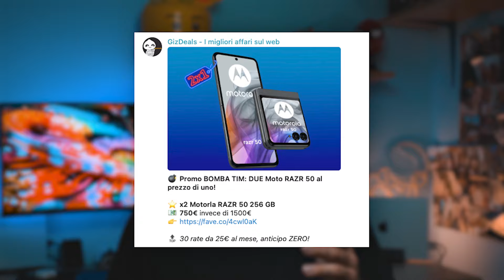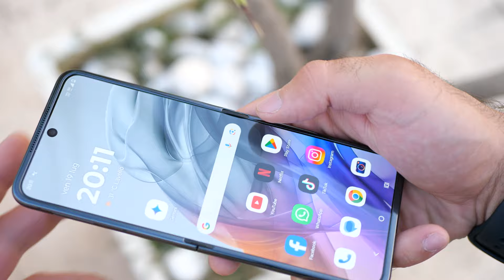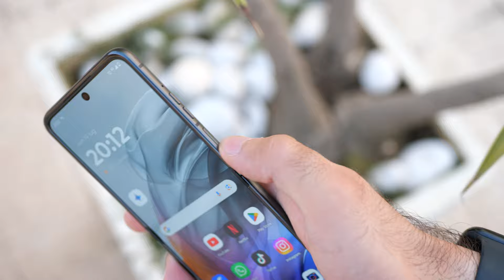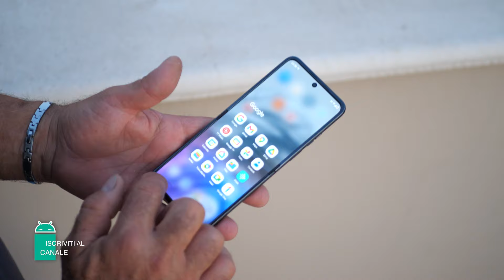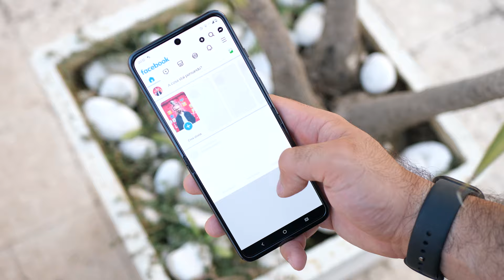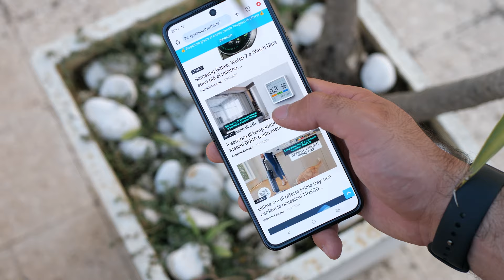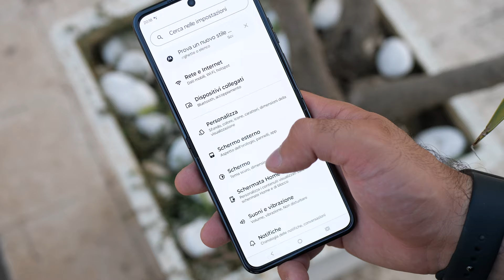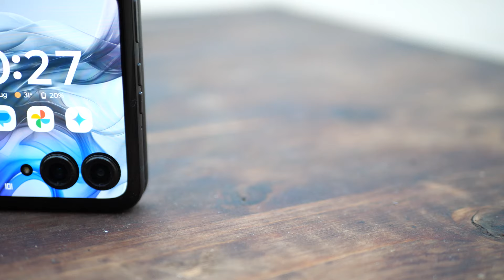Recensione Motorola Razr 50: il pieghevole più BILANCIATO!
▶︎ Link per l'acquisto

Scopri tutto sul nuovo flip phone di Motorola, il Razr 50: dopo aver visto il Razr 50 Ultra, scopriamo le differenze con il modello base.

00:00 - Che offerta pazzesca!!!
00:49 - Premessa, cosa aspettarsi
01:10 - Design e materiali
03:57 - Display
05:30 - Hardware e prestazioni
07:40 - Software
08:51 - Le fotocamere: meglio dell'ULTRA
11:11 - Batteria
12:03 - Prezzo

▶️ GizChina riceve una commissione su ogni acquisto generato dai link eBay, Amazon, Unieuro e di altri store indicati.